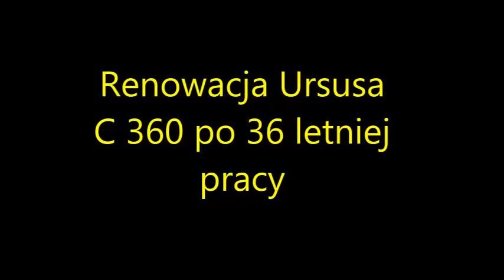Renowacja Ursusa c 360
Opis wieczorem 😄😃